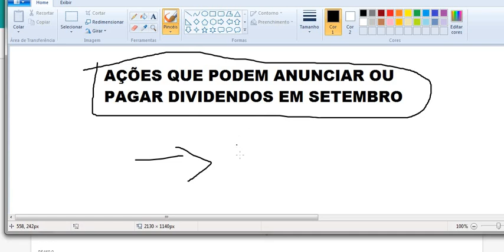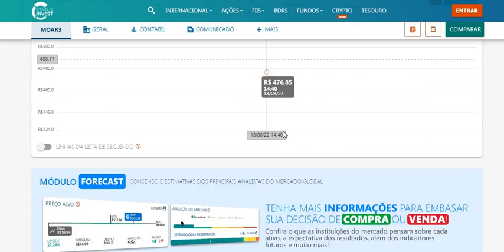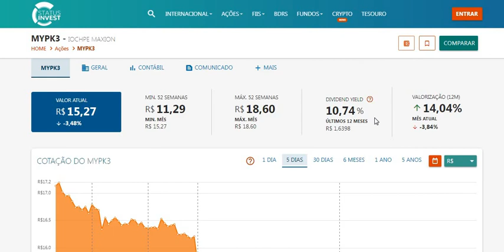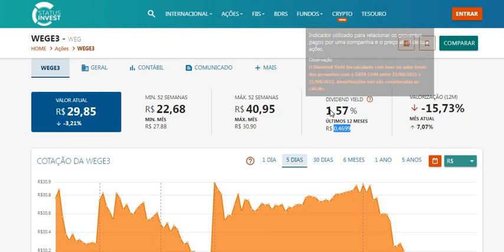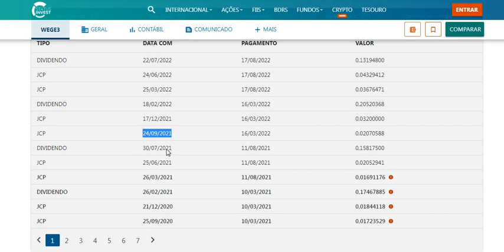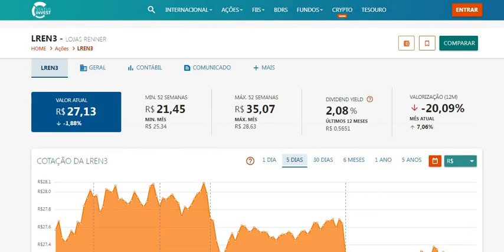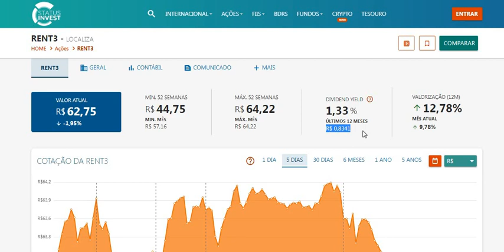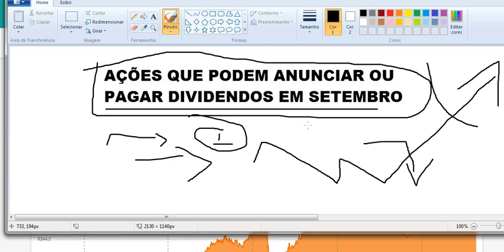AÇÕES QUE PODEM PAGAR DIVIDENDOS SETEMBRO ! DIVIDENDO INTELIGENTE ! dividendos wege3 movi3 e mais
Quer saber mais me conte nos comentários.
Ficou duvidas ?